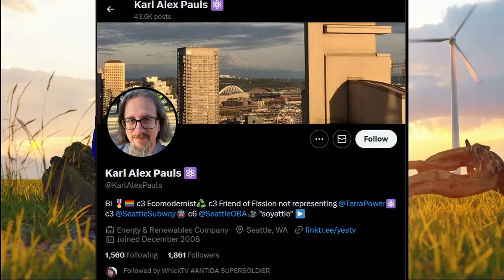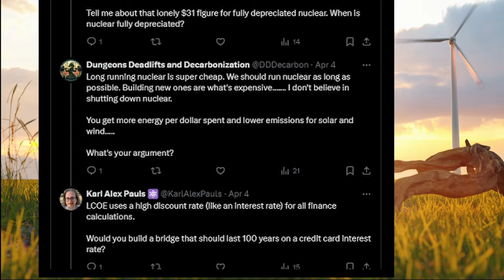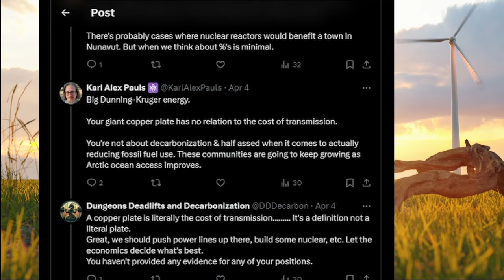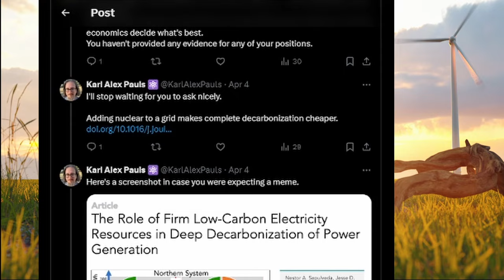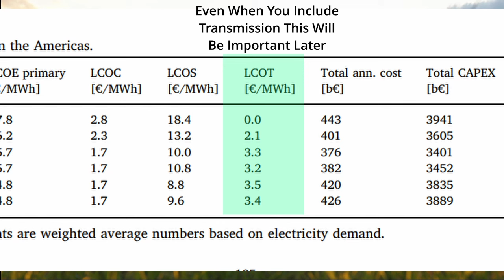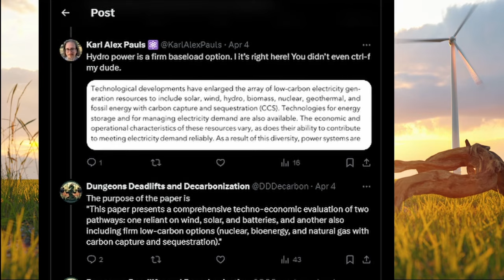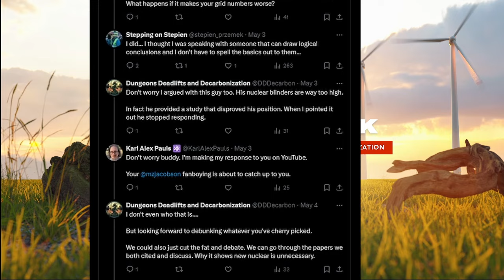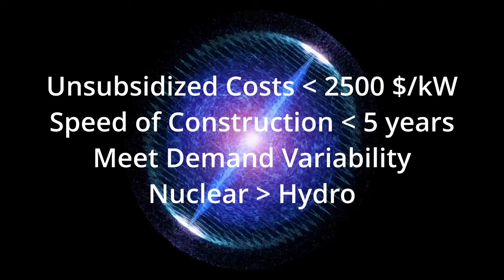Nuclear Shill Exposed: Renewable Energy Explained Simply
Spilling the tea on my upcoming content and debate that’s hopefully more fruitful than my last one.
Overall this will kick off my further research into nuclear energy as a useful source of energy.

We've more or less squashed out beef and I quite like the guy.

Chapters:
[0:00] Intro
[0:41] The Drama Begins
[2:30] WTF is an Ecomodernist?
[3:25] Don’t Worry the Tea Continues
[4:12] His Study Abstract
[5:13] Seriously Where Is the Hydro Power?
[5:49] MOAR TEA
[8:40] Where Do I Stand On Nuclear?
[10:51] How To Change My Mind
[11:47] Outro

References:
1. Dungeons Deadlifts and Decarbonization [@DDDecarbon]. The conservatives in the province will do anything but install cheap renewable power. Twitter (2024).
3. U.S. wind generation falls into regional patterns by season - U.S. Energy Information Administration (EIA).
4. Levelized cost of energy by technology. Our World in Data
5. Economics of Nuclear Power - World Nuclear Association.
6. Cost of Capital vs. Discount Rate: What’s the Difference? Investopedia
7. 2023 Levelized Cost Of Energy+.
9. Sepulveda, N. A., Jenkins, J. D., Sisternes, F. J. de & Lester, R. K. The Role of Firm Low-Carbon Electricity Resources in Deep Decarbonization of Power Generation. Joule 2, 2403–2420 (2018).
10. Aghahosseini, A., Bogdanov, D., Barbosa, L. S. N. S. & Breyer, C. Analysing the feasibility of powering the Americas with renewable energy and inter-regional grid interconnections by 2030. Renewable and Sustainable Energy Reviews 105, 187–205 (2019).
11. Renewable Power Generation Costs in 2022. IRENA (2023).
12. Plant Vogtle Unit 4 begins commercial operation - U.S. Energy Information Administration (EIA).
13. Electricity Data - U.S. Energy Information Administration (EIA).
14. Eye-popping new cost estimates released for NuScale small modular reactor.